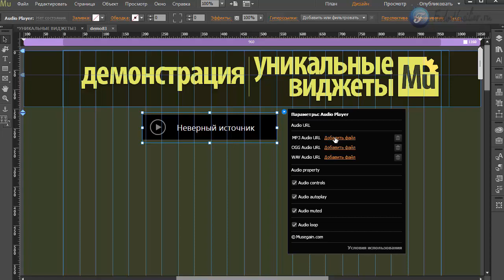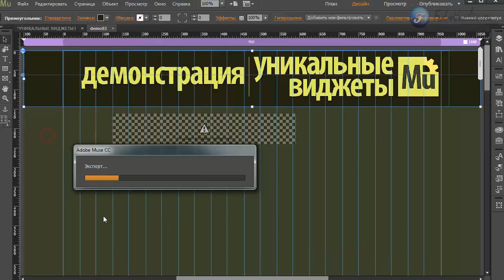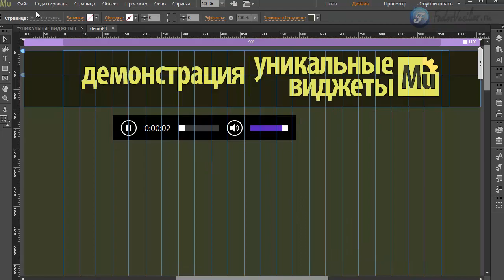Виджет - простой аудио плеер [Adobe Muse]. Часть 2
В этом видео я покажу инструмент, простого аудио плеера. С его помощью  вы сможете загружать прямо себе на сайт аудио композиции.